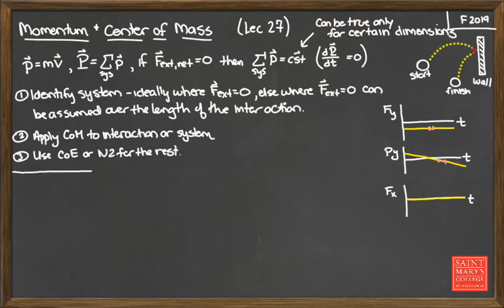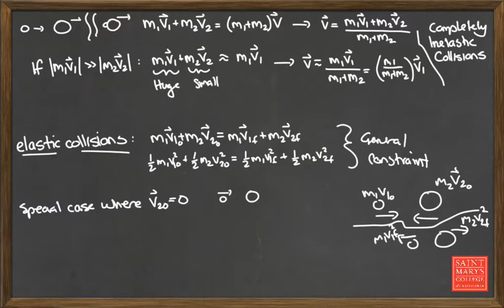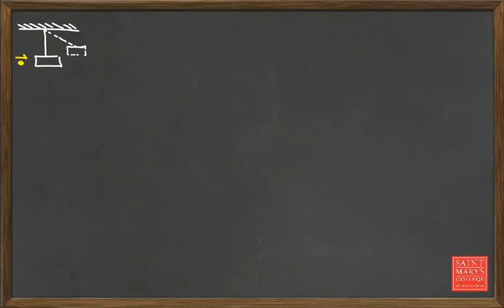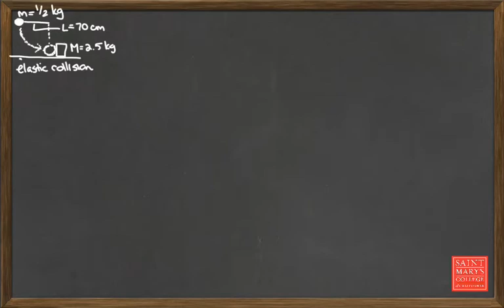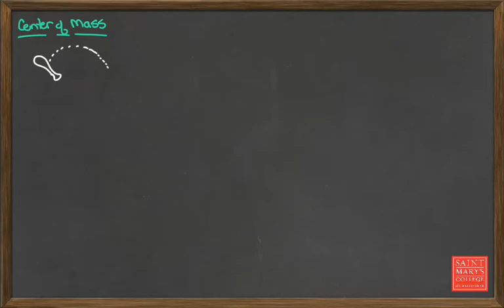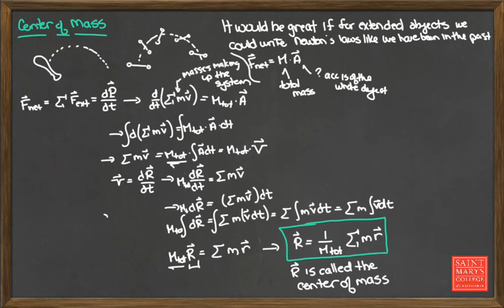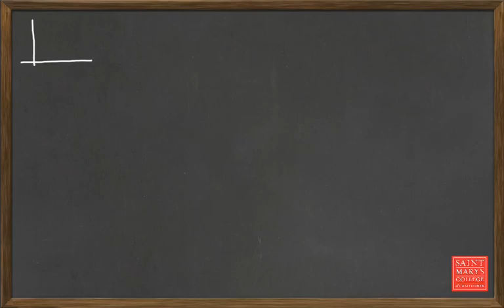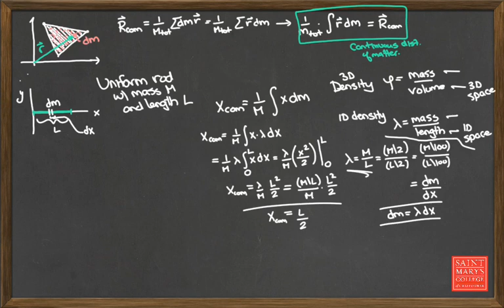Physics 001, F2019: Lecture 27 - Momentum and Center of Mass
We wrap up momentum, do a few problems (which would have been group work), and then briefly discuss center of mass.